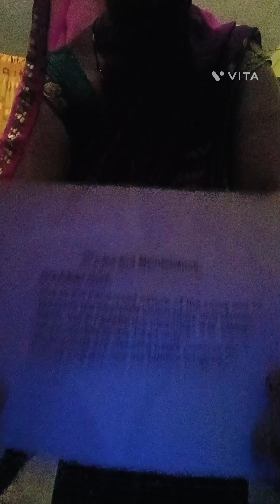बरसात में अचानक दोस्तों टूटी छत बाल बाल बची 😭👍❤️🙏 काफ़ी पुरानी है छत 🙏